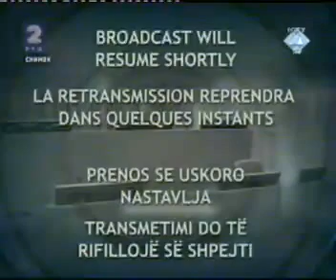82 - 23.09.2008. Статусна конференција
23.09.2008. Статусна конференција